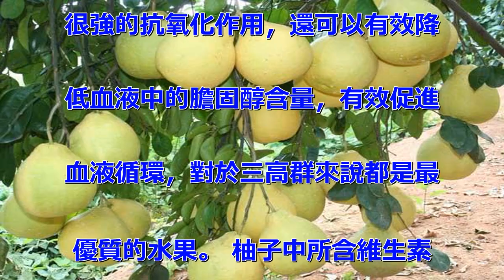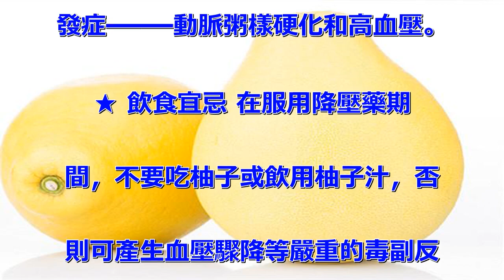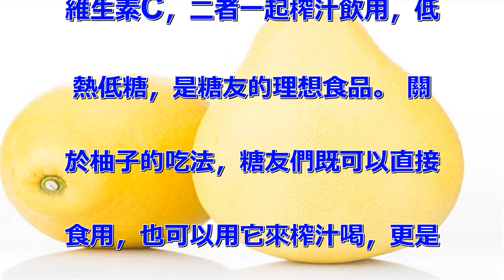它是高血壓、高血糖、高血脂最怕的水果，糖友常吃不口乾、不升糖 !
的營養價值豐富，而且味道鮮美，
吃法多種多樣。對於糖友們來說，
柚子也是一種很不錯的水果，血糖
控制的不是太差的糖友，平時吃點
柚子對於改善病情十分有幫助。今
天，塔小全來為大家做詳細介紹。
 一、柚子的食療價值 中醫認為
，柚子味甘、酸，性寒，具有健胃
化食、下氣消痰、輕身悅色等功效
。現代醫學發現，柚子富含蛋白質
、有機酸、維生素C和鈣、磷、鎂
、鈉等體必需微量元素。 經常食
用，對敗血病、糖尿病、腦血管等
疾病有良好的輔助治療作用。 柚
子的生糖指數低，能控制血糖升高
。鮮柚肉中含有一種可幫助胰島素
促進葡萄糖進入細胞內的成分——
鉻，有助於調節血糖水平。柚子還
能生津止渴，在一定程度上改善糖
友口渴多飲的症狀。 柚子含有果
膠、橙皮苷、黃酮類物質等，具有
很強的抗氧化作用，還可以有效降
低血液中的膽固醇含量，有效促進
血液循環，對於三高群來說都是最
優質的水果。 柚子中所含維生素
C是強抗氧化劑，能清除體內的自
由基，預防糖尿病神經病變和血管
病變的發生、發展，還能預防糖友
發生感染性疾病。 二、這樣吃降
糖最有效 對中老年2型糖友來說
，經常飲用柚子汁，不但有助於降
低血糖，而且有助於預防糖尿病併
發症——動脈粥樣硬化和高血壓。
 ★ 飲食宜忌 在服用降壓藥期
間，不要吃柚子或飲用柚子汁，否
則可產生血壓驟降等嚴重的毒副反
應。 ★ 搭配宜忌 栗子＋柚子
 栗子與維生素C含量高的柚子搭
配食用，有助於預防感冒，防治牙
齦出血，幫助糖友傷口癒合。 西
紅柿＋柚子 西紅柿和柚子都富含
維生素C，二者一起榨汁飲用，低
熱低糖，是糖友的理想食品。 關
於柚子的吃法，糖友們既可以直接
食用，也可以用它來榨汁喝，更是
可以搭配其它蔬果一起榨汁，有效
起到改善口乾症狀、穩定血糖的作
用。